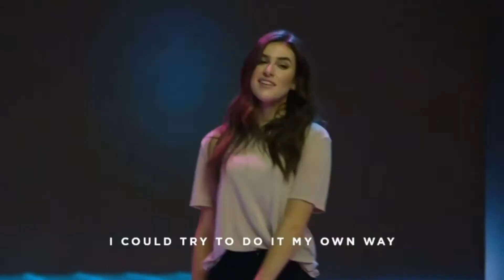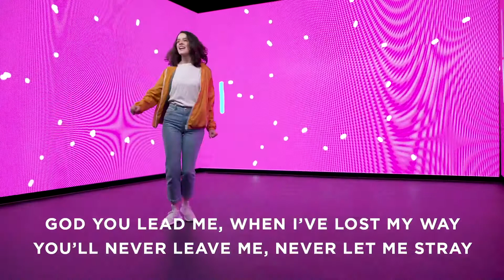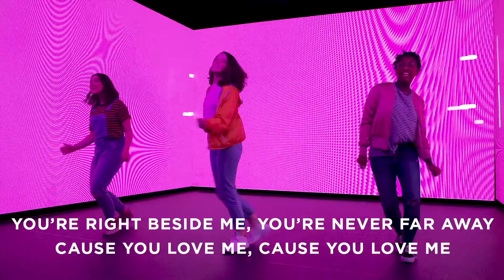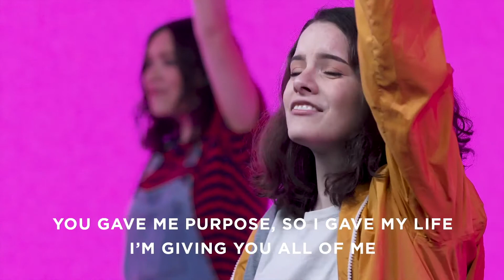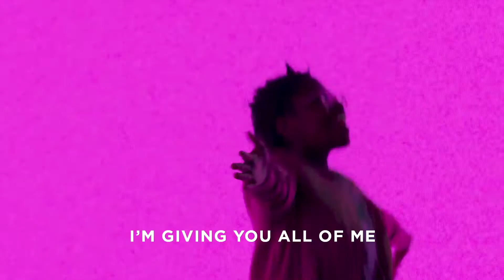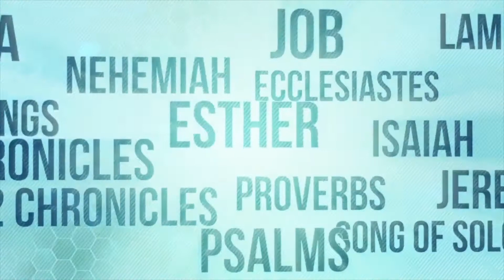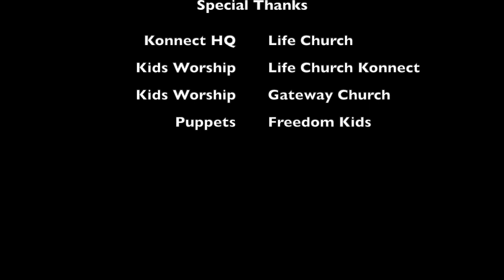Supernatural - How to Fight Spiritually